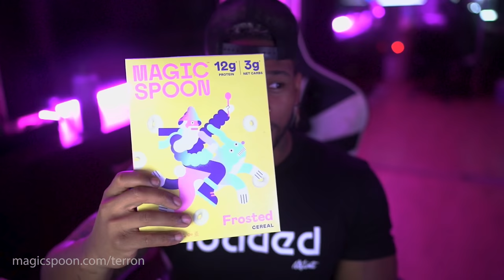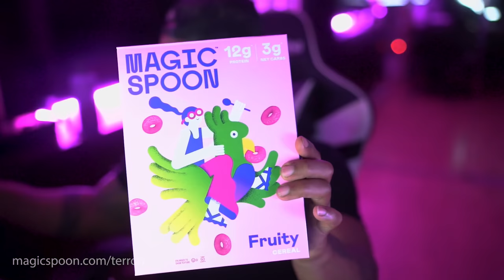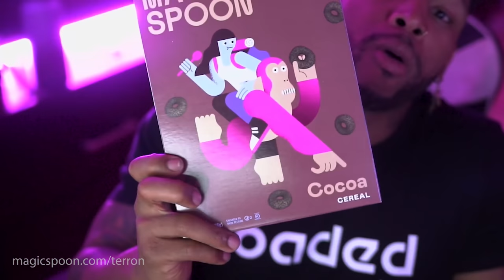Nfl Combine Training With Anabolic Horse